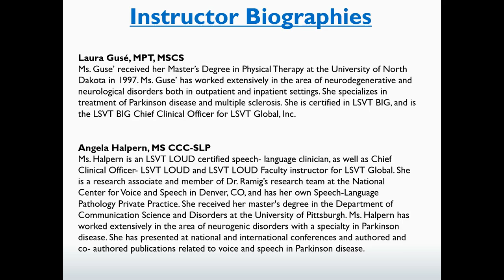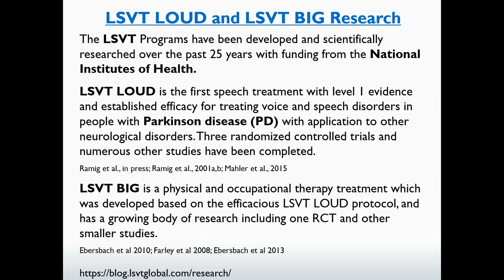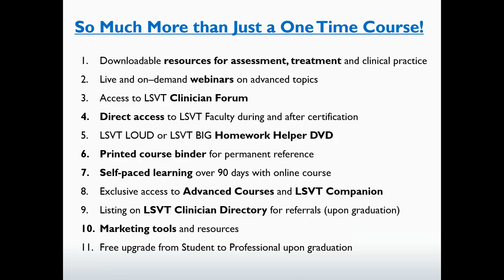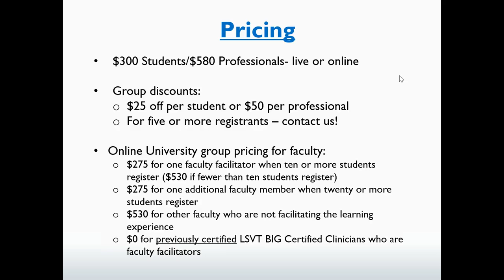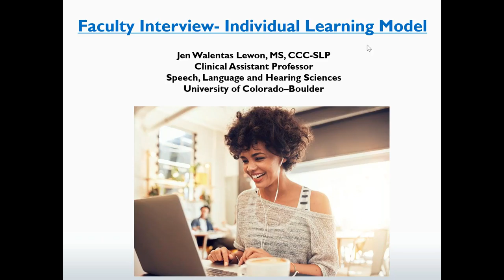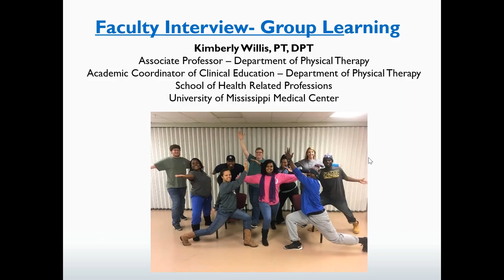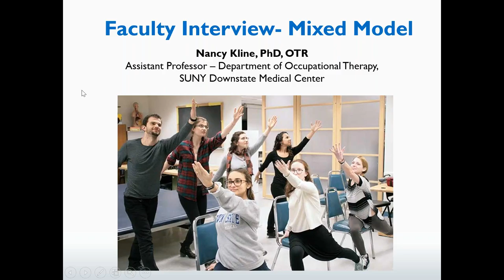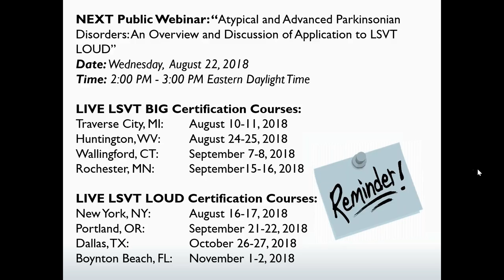Preparing tomorrow's therapists today! LSVT Training and Cert options for University programs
Preparing tomorrow's therapists today! LSVT Training and Certification options for University programs

Students enrolled in speech, physical therapy and occupational therapy programs are encouraged to get certified in LSVT LOUD or LSVT BIG. Why? There is a growing need for expert care for people with Parkinson disease as this population is expected to double by 2040. We need “all hands on deck”!
The LSVT Training and Certification Courses build upon the principles of neuroplasticity and motor learning taught in school, and provide practical instruction in this evidence based treatment approach, which students can then deliver during clinical experiences and/or as soon as they start working.

Learn how students can get certified individually, or how faculty can easily offer the training to a group of interested students at your university. Join our webinar to learn about all of the university training opportunities that are available to you.

1. View the webinar in its entirety.
2. Complete the following survey
3. LSVT Global will verify your viewing of the webinar and email you a certificate.